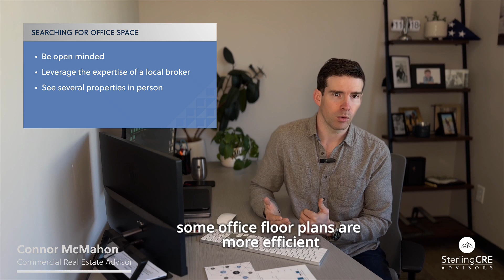How to Find the Right Office Space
Finding the perfect office space in Montana is more than just a practical necessity—it's a strategic move that can significantly influence your business's success. A well-chosen office can enhance your company’s image, boost employee productivity, and provide the flexibility needed to grow. Whether you are a startup looking to establish a presence or an established business aiming to expand, understanding the nuances of commercial real estate is essential. By carefully considering your budget, space needs, and location preferences, you can navigate the complexities of the market and secure a space that truly supports your business ambitions.